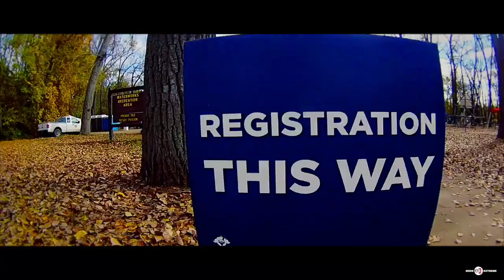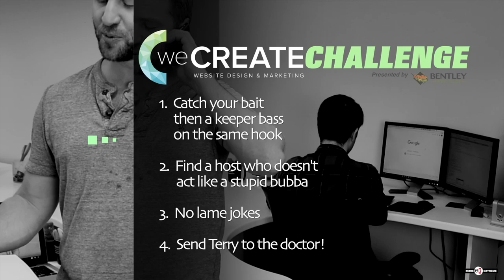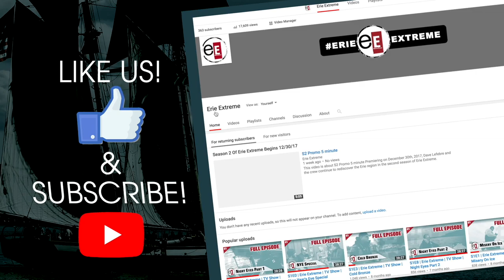Erie Extreme #19 | We Found A Brave Girl To Assist Us In Securing Skippy's Rectal Exam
Erie Extreme | Hannah At The Reel | S2E4
Nate Wheeler and the gang at WeCreate give the eE crew a 4-part mega challenge that requires some serious help. Dave tracks down a special guest host for this one. There’s a huge reward if they can pull off this list of crazy challenges!

~Dave

SOME EQUIPMENT USED IN THE SHOW:
Tackle Storage:
Summer Clothing: Striker
Angler Gloves
Fingerless Sun Gloves
Evolve Rain Jacket
Evolve Rain Bib
Tapered Leg Elite Sweatpants

Miscellaneous:
Sunglasses: Solar Bat RX DL55
Electronics:
My Boat: Ranger Z520L (Touring Package)
Outboard Engine: Mercury 4-Stroke Optimax 250HP
Outboard Prop (Fury)
Anchors (Power-Pole Blades)
MinnKota Fortrex 112 Bow Mount Trolling Motor
Minn Kota 4 Bank Charger
Eliminator ™ Prop Nut
G-Force Trolling Motor Handle
G-Force Troll Perfect
G-Force Conservation Cull System
Loc-R-Bar Alarm System
Troll Stabilizer Lock
Atlas Hydraulic 10” Jack Plate
Hot Foot Pro Throttle
Dura Safe E Lock Electronics locks
DuraSafe MinnKota Trolling Motor Lock
Trailer Hitch B&W Tow & Stow 3” Drop

Apple iMac Computers
Apple Laptop